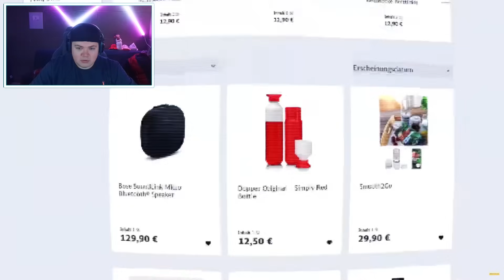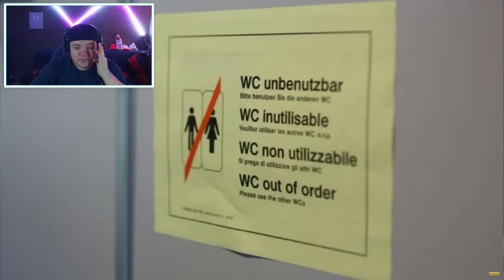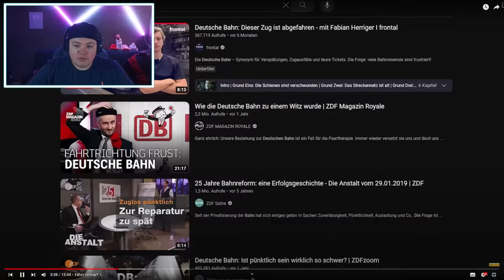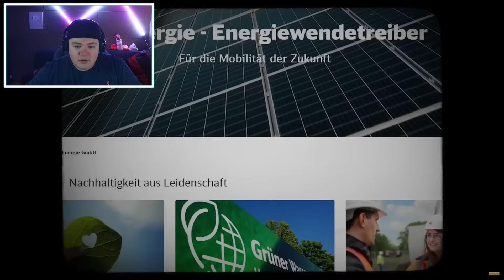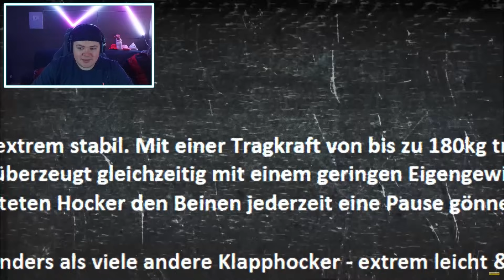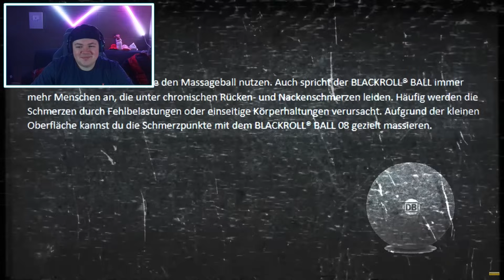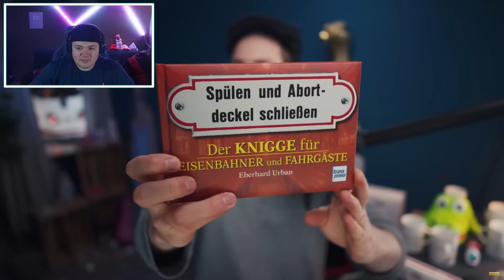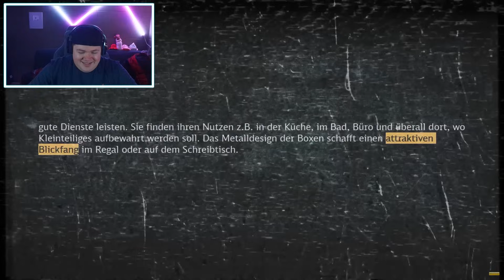Deutsche Bahn - Was ist FALSCH mit Dir | Malternativ | REAKTION